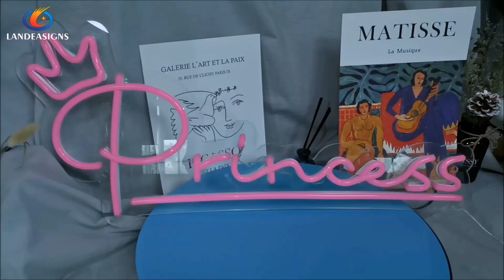2021 arwydd neon acrylig newydd fflecs llythyrau 3D dan arweiniad arwyddion animeiddiedig parti nado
2021 arwydd neon acrylig newydd fflecs llythyrau 3D dan arweiniad arwyddion animeiddiedig parti nadolig diy,OEM,China,Pris
Enw'r Cynnyrch: Flex Neon LED
* Cefn acrylig clir 5mm-8mm
* flex neon (Lliw mewn Coch / Glas / Gwyrdd / Melyn / Gwyn / Gwyn Cynnes / Pinc / Porffor / Oren / ac ati)
* Goleuadau stribed hyblyg dan arweiniad DC12V
| sut i wneud arwyddion neon personol wrth fy mabwysiadu | arwyddion neon arfer amazon | arwyddion neon arfer ar-lein | ne
arwyddion cerddoriaeth neon amazon | arwyddion neon a weithredir gan fatri amazon | arwyddion neon amazon | neo gorau
arwyddion papur wal | arwyddion neon cŵl wal
lpaper |